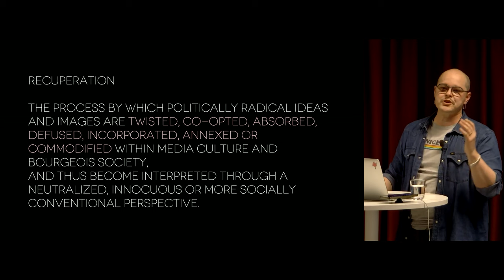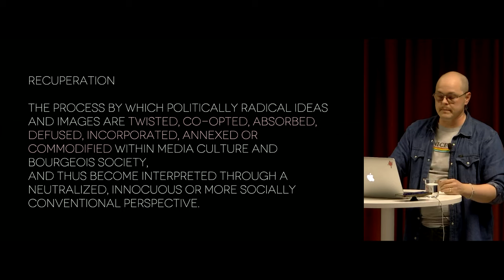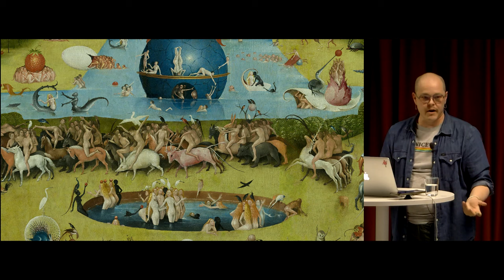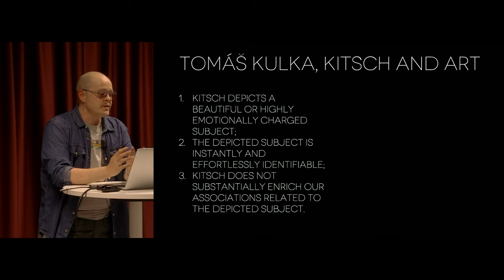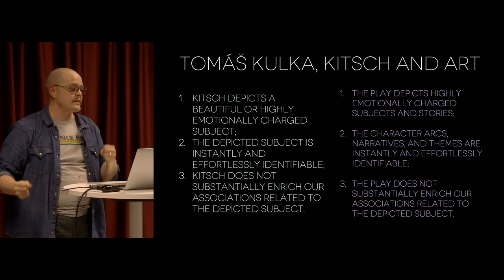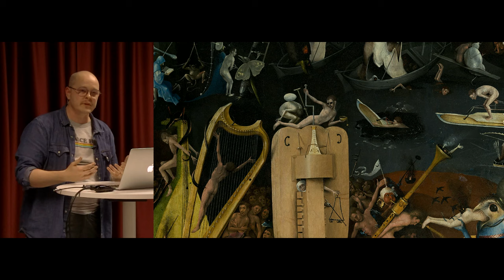Kitsch, Netflix, and the recuperation of larp - Jamie Macdonald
Jamie MacDonald is a stand-up comedian, queer performance maker, and PhD candidate in performance studies. He has for over a decade been a curious voice in Nordic larp, often writing about larp's encounters with art and theatre. This year he is one of the Solmukohta programme team members, and is co-hosting Sublime Pretense, the inaugural art and larp symposium held here tomorrow morning.

Jamie MacDonald is here to declare that contemporary Nordic larps and larpers often do things that render them incapable of political efficacy or personal change, wasting the potential of this art form.

Nordic Larp Talks Tampere 2024.
Recorded April 10th at Paidia - Living Lab of Play

Nordic Larp Talks is a series of short, entertaining, thought-provoking and mind-boggling lectures about projects, ideas and design practice from the Nordic and collaborative traditions of live action role-playing.